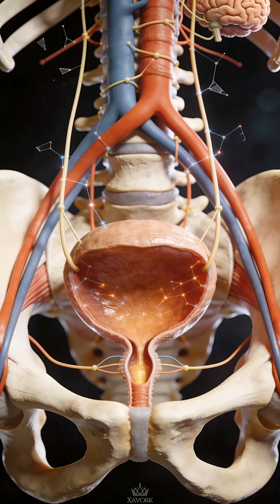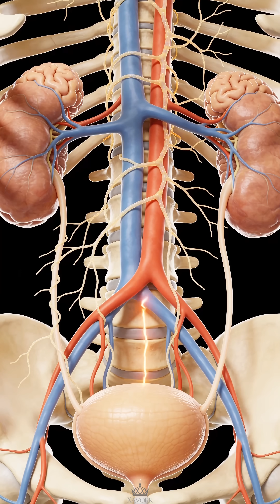Your Bladder Does WAY More Than Hold Pee 😲💧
This video provides a visual exploration of the human body, focusing on the intricate connection between the urinary system and its components. We examine the bladder and its role in waste management, highlighting the complex anatomy and physiology of these vital organs. 🔬 Whether you’re a health nerd, curious mind, or just here for some amazing human body systems facts — this one’s for you.